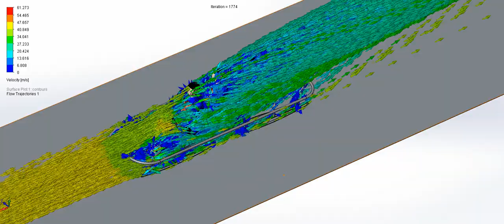Old fashioned bobsleigh aerodynamics using SOLIDWORKS Flow Simulation (Velocity Flow Trajectory)